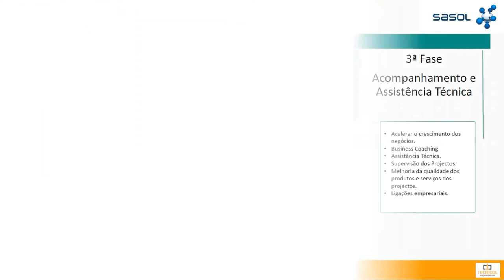SasolinSociety | Entrepreneurship Training | Govuro, Inhassoro and Vilankulo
Sasol's Youth Entrepreneurship Programme has come to an end on 15 December 2020.

This initiative was implemented by Tecnicol, whose main objective was to train 100 young people from Inhassoro, Govuro and Vilankulo, in entrepreneurial skills, so that they can start their own businesses, as well as supporting those who have some natural entrepreneurial skills, with management skills, in order to stimulate structured business growth.

Tecnicol's training, which lasted about two years, comprised three phases, namely, (1) training, awakening and motivation, (2) the activation and validation of business ideas and (3) the monitoring and technical assistance of projects created bythe young people.
At the closing ceremony of the programme, Ovidio Rodolfo, Director General of Sasol in Mozambique, said in his speech to the young entrepreneurs that “Sasol believes that the development of young people goes beyond job opportunities and that it is a process for the young people themselves to conduct and lead, as advocated by the national youth policy ”. Rodolfo also mentioned that, under Sasol's new social investment strategy through Local Development Agreements, whose implementation is already underway, the development of youth entrepreneurship will continue to be one of the priorities in the economic development category.

In his presentation of results, Rui Tembe, the Director General of Tecnicol, pointed out that “Forty-five micro-businesses belonging to 71 trainees, were created and supported during the program, with 18 small businesses operational one year after the end of the training".

For José Matsinhe, Permanent Secretary of the Inhassoro district, who participated in the event on behalf of the District Administrator, entrepreneurship promotion programs should consider, as the Sasol programme did, small entrepreneurs, those whose ideas can be, from the start, considered to be very small or micro, but which contribute to the country's development.